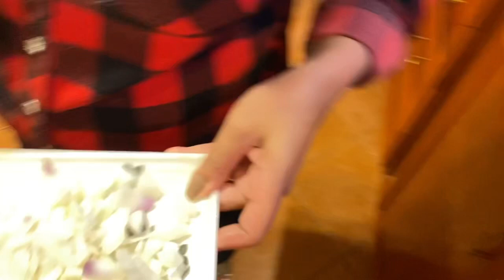اول عزومة ف الفيلا لحماتي بعد مصلحتنا انا ومحمد انبهرت ❤️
اكونت الانستجرام بتاعي

اكونت الانستجرام بتاع محمد

قناتي الاساسية